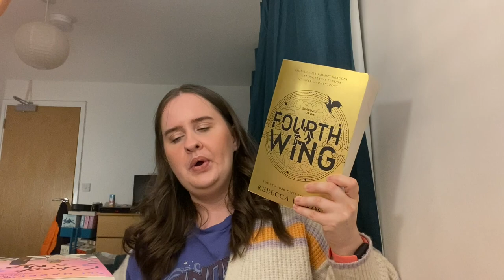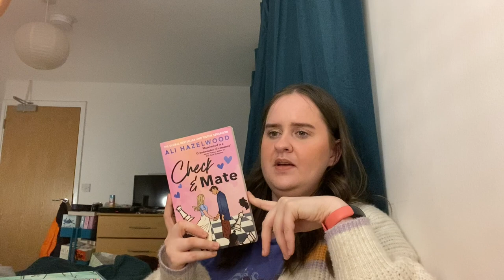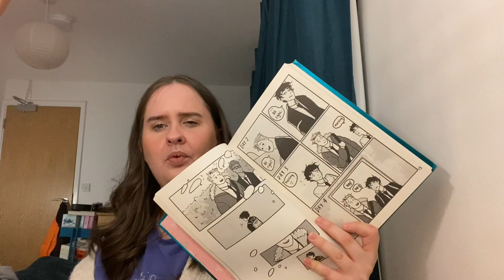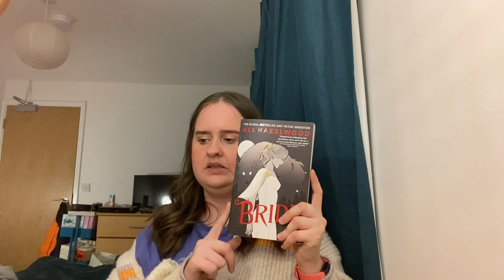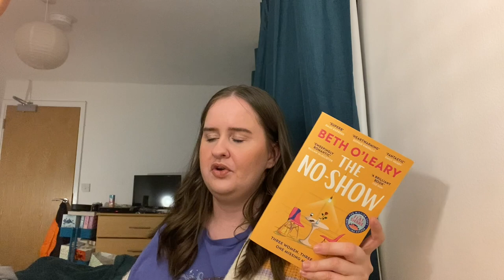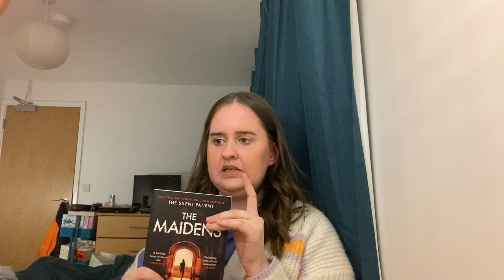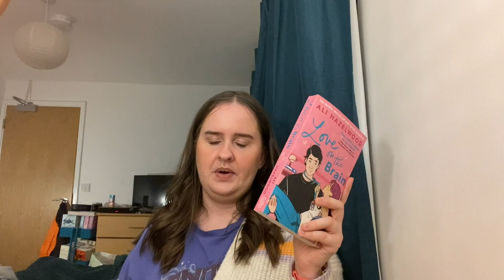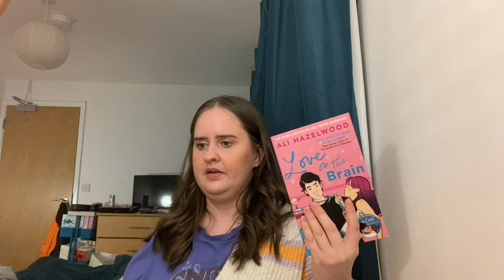FEBRUARY *reading wrap up* // the 10+ books I read in the month of love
In February I had an incredible reading month and in this wrap up I talk about the 11 books I read this month and also all my thoughts, feelings and ratings.

Hey,
2024. Wow. How has it got to this point. Here is to the year of reading for fun, finding new 5 star books, starting series and expanding reading tastes. I hope you have a great year :)